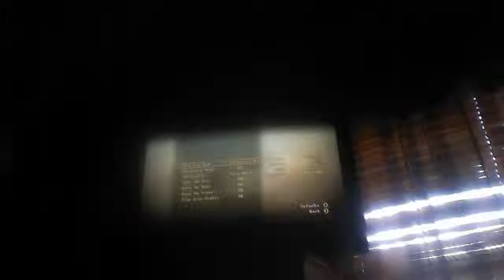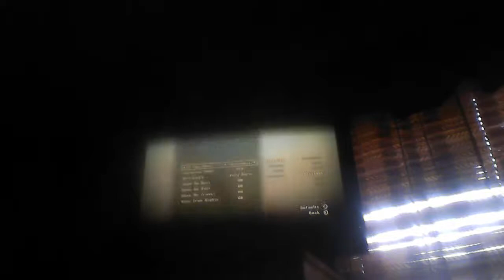Fallout new vegas Very hard melee kill on Legendary deathclaw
my friends told me i couldnt do it but i did heres the proof sorry for it being so dark